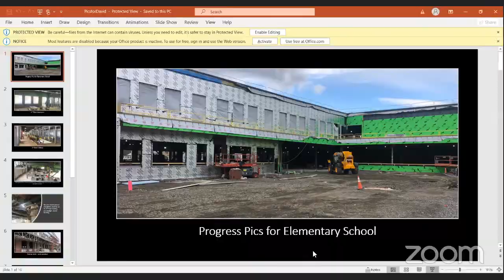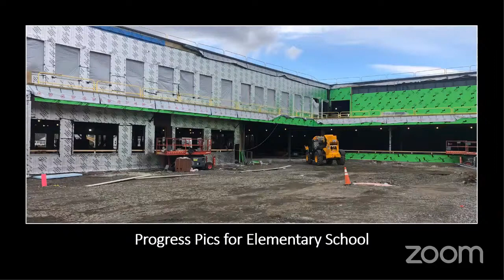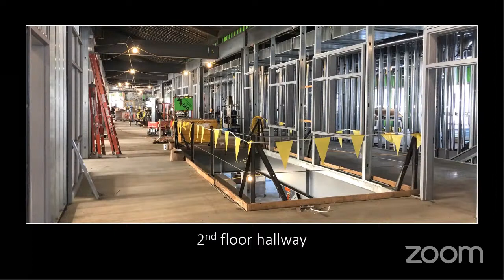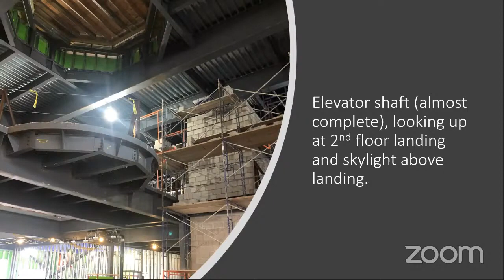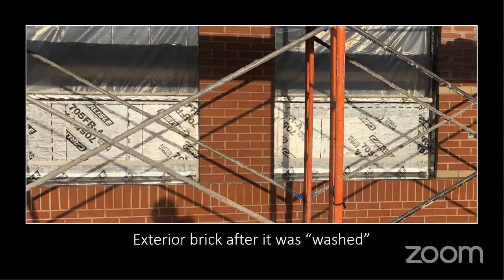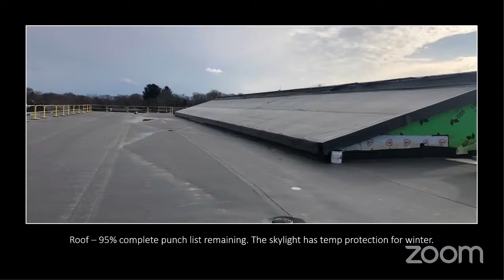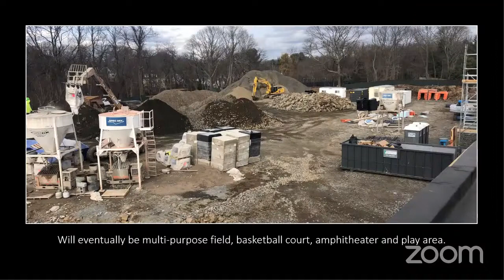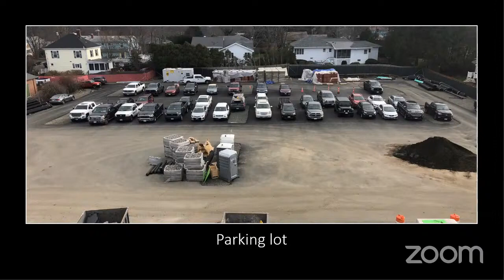School Committee 12 3 20